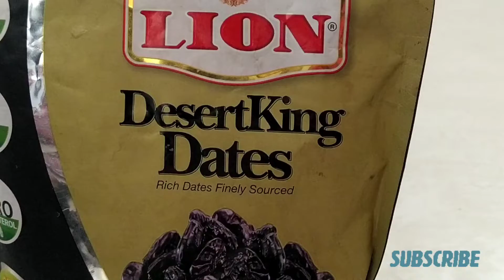My Healthy Food Routine At Everyday @zerolife2.0 foodhabits 🔥🔥